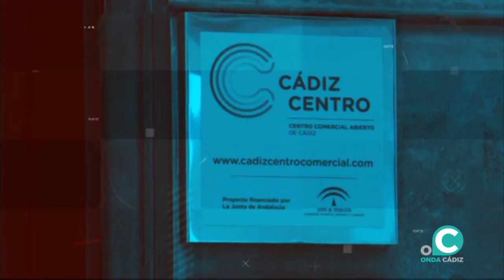TU COMERCIO 01 10 21 Onda Cádiz TV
Cádiz puede presumir de tener uno de los mejores centros comerciales abiertos de Andalucía, por eso te invitamos a que conozcas la singular oferta comercial, gastronómica y turística que ofrecen los establecimientos de su casco histórico.